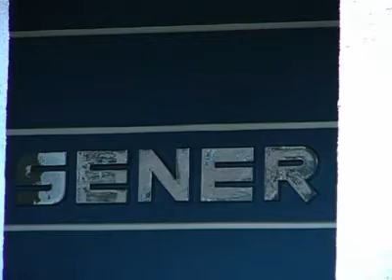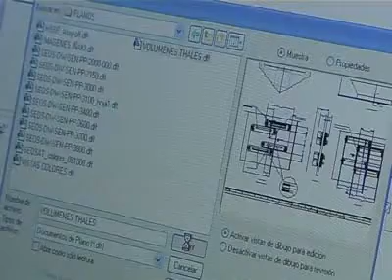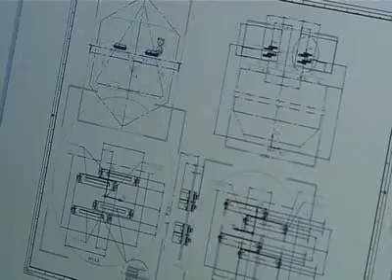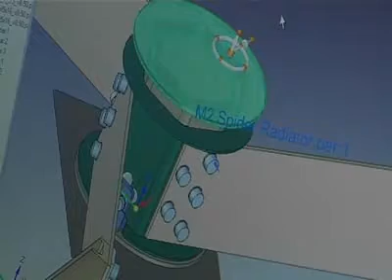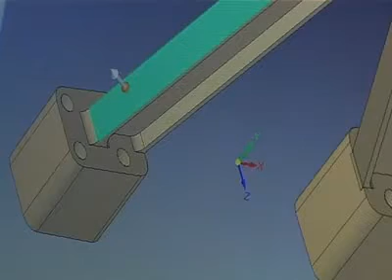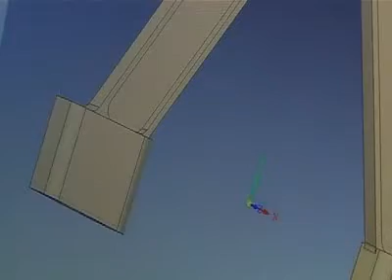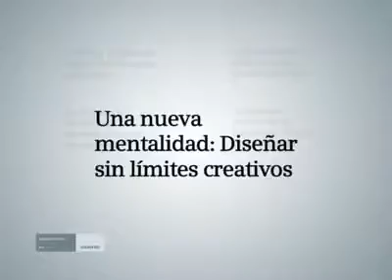La experiencia de Sener con Solid Edge Synchronous Technology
Sener ingenieria reconocida a nivel mundial nos cuenta su experiencia con Solid edge with Synchronus Technology